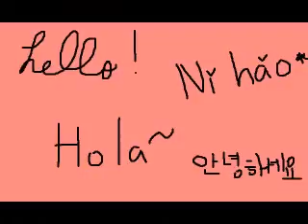Ruth, Korea, Republic of (130103)